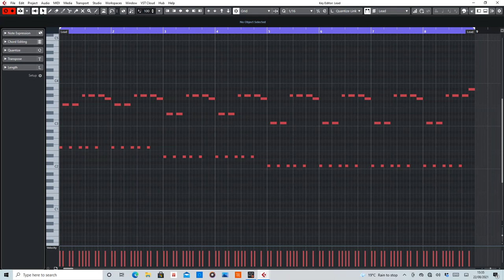Drifting Away (Lange feat. Skye) MIDI Arranged by De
MIDI section of Drifting Away by Lange.

Equipment used:
Cubase Artist 10
Sylenth1